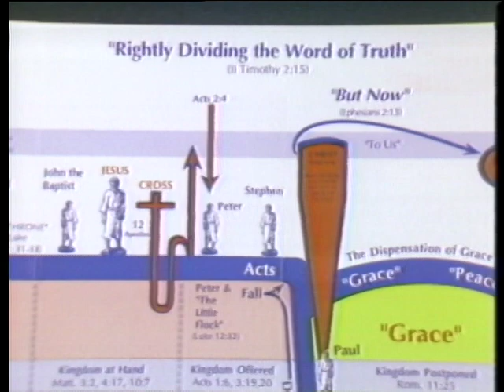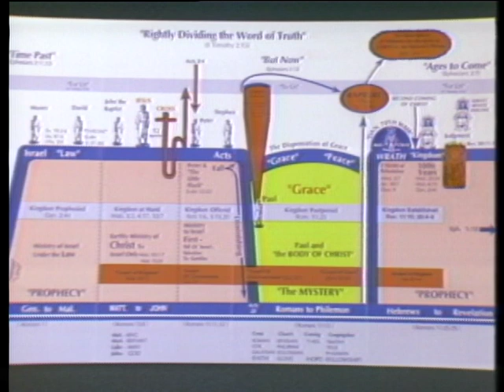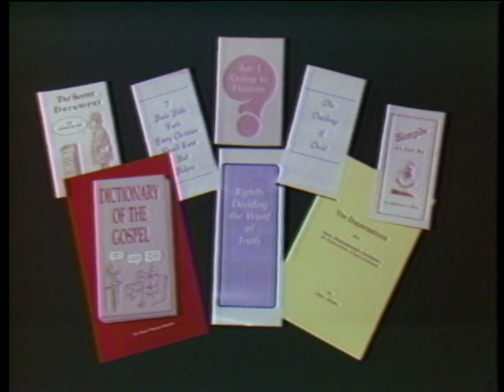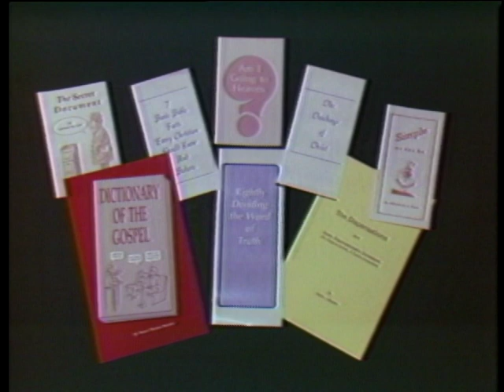The Message of Grace: Episode 151 - The Bread of Life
Speaker:  Tom Bruscha
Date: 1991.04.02